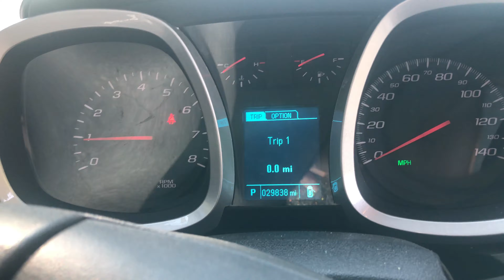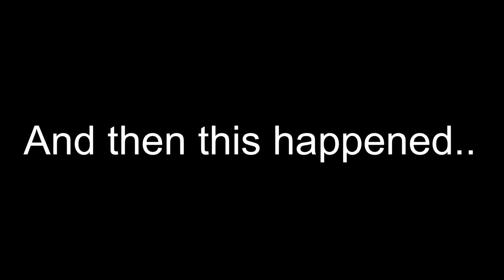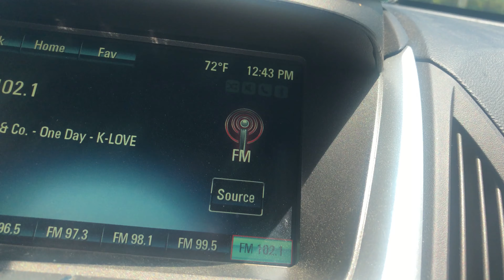I RAN SO FAR I GOT PULLED OVER!!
In this vlog, We decided to see just how far Caleb can run since he runs everyday! The results are shocking!

Caleb & Ans